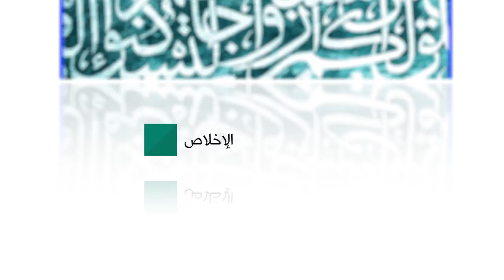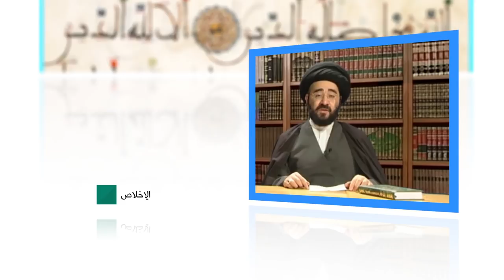مفاهيم إسلامية - الإخلاص - السيد جعفر الحسيني الشيرازي